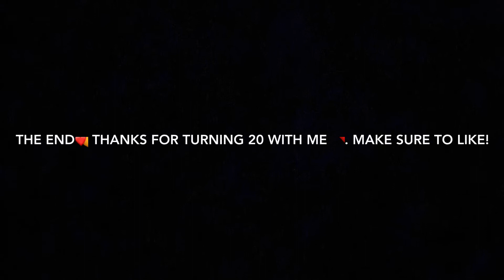20TH BIRTHDAY VLOG🥵 | NYC HELICOPTER RIDE @ FLYNYON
Nyc flynyonair